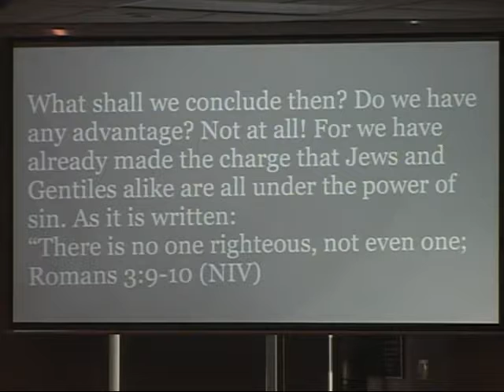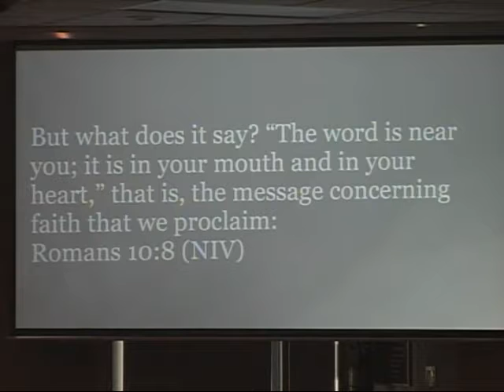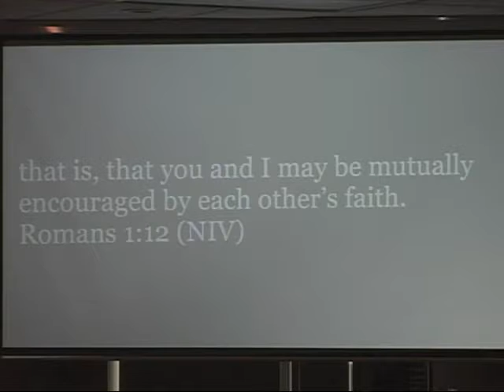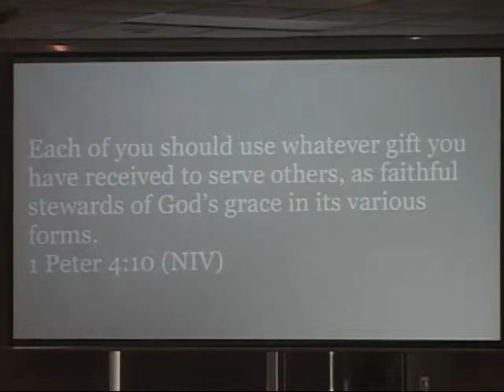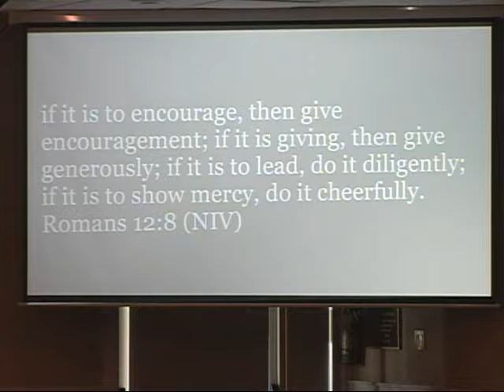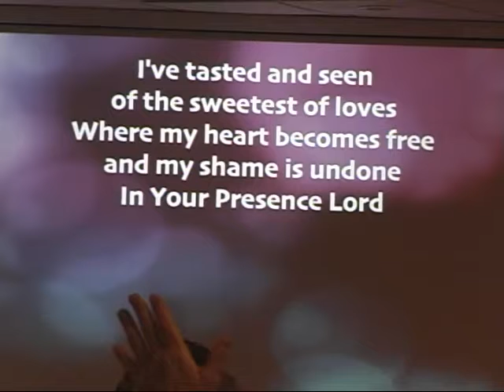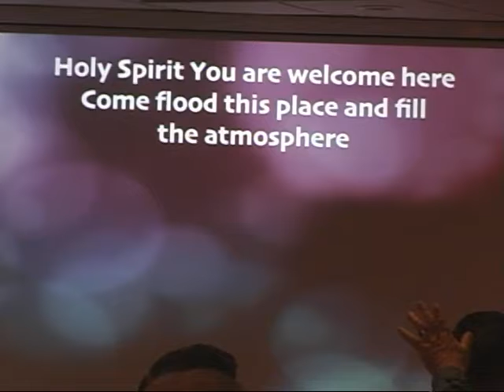What stays, when you leave. 7/17/16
Romans Road. Speaker: Pastor Danny Kurimay. Romans 3:23, Romans 5:6-12, Romans 6:23.